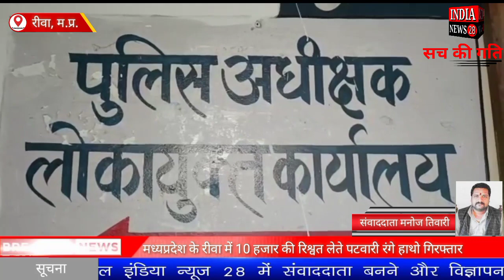मध्यप्रदेश के रीवा में 10 हजार की रिश्वत लेते पटवारी रंगे हाथो गिरफ्तार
Official